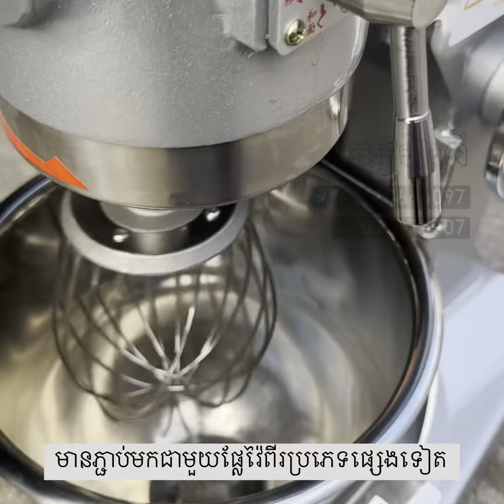Unbox បើកកេស ខ្នាតតូច ម៉ាស៊ីនវ៉ៃពងទា វ៉ៃម្សៅ 10L Stand mixer, Lifeng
វីដេអូបើកកេស ម៉ាស៊ីនវ៉ៃពងទា វ៉ៃម្សៅ ខ្នាតតូច
Lifeng 10L Food Mixer
ល្បឿន2លេខ 360/164 RPM

📨 ទំនាក់ទំនង:
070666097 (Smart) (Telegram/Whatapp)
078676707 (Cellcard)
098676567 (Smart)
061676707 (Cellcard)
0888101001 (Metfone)